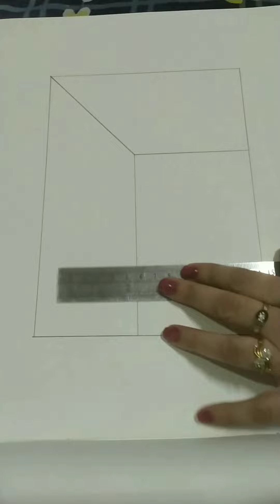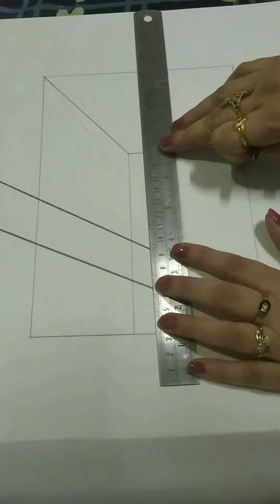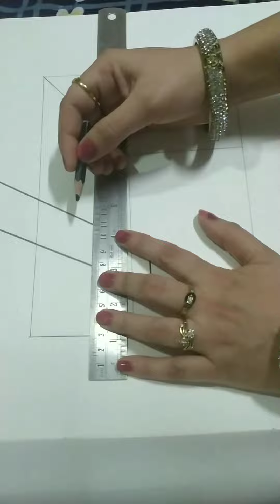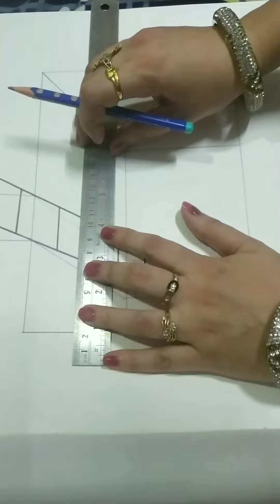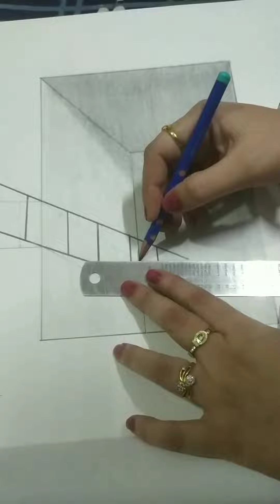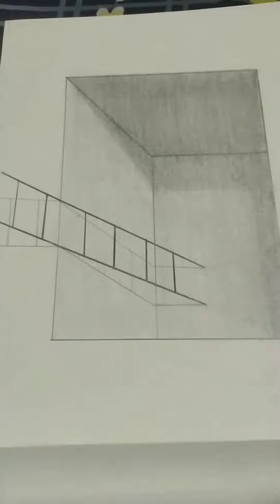How to draw 3d stairs with easy steps